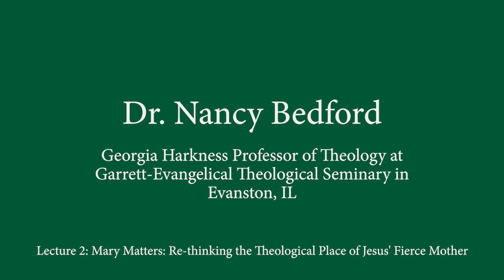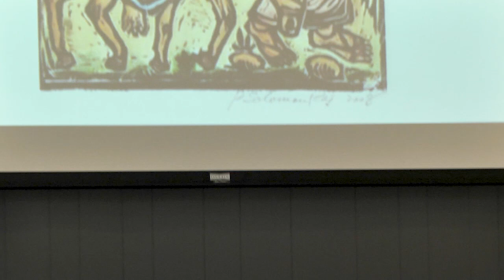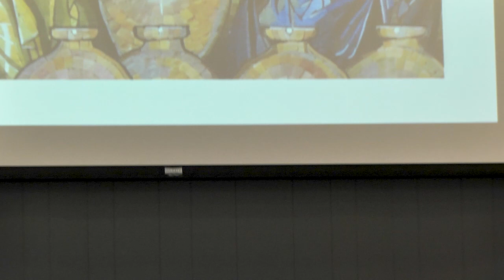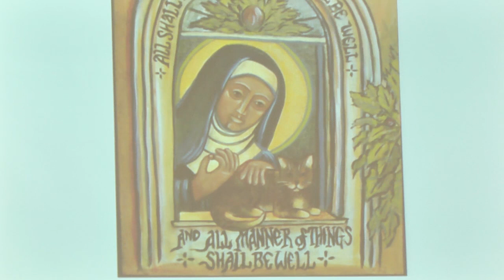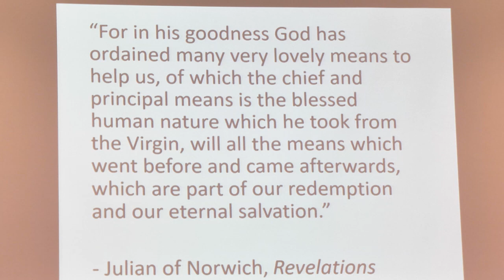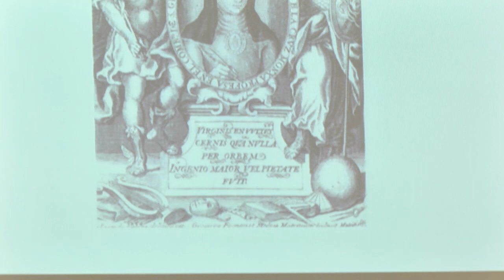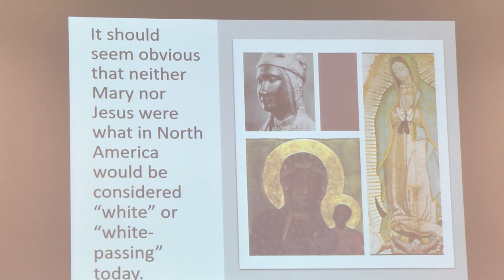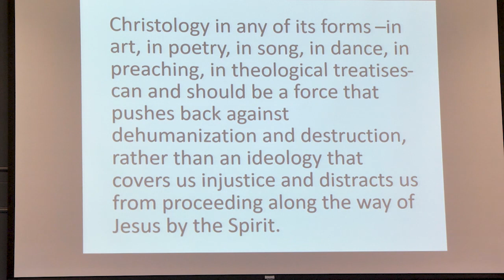2019 JJ Thiessen Lecture #2—Mary Matters: Re-thinking the Theological Place of Jesus' Fierce Mother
Christology Revisited: Why Jesus Matters — a 3-part lecture series with with Dr. Nancy Elizabeth Bedford (Georgia Harkness Professor of Theology at Garrett-Evangelical Theological Seminary in Evanston, IL)

Mary Matters: Re-thinking the Theological Place of Jesus' Fierce Mother
One way to ground the true humanity of Jesus is to pay closer attention to his mother and how the theological discipline of "Mariology" can be helpful in revisiting Christology. In thinking about Mary we are faced with a paradox: On the one hand, she is the guarantee of Jesus' true and full humanity as our Brother, as Paul indicates when he points out that Jesus was "born of a woman, born under the law" (Gal. 4:4). On the other hand, the theological tradition soon seems to paint her as less than human herself, imagining her "immaculate conception" and a way of giving birth to her son preserved her "ever-virgin" state. We will explore how the ways Mary was understood and depicted by Julian of Norwich (1342-ca. 1416) and Sor Juana Inés de la Cruz (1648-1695) can help us express how and why "Mary matters."